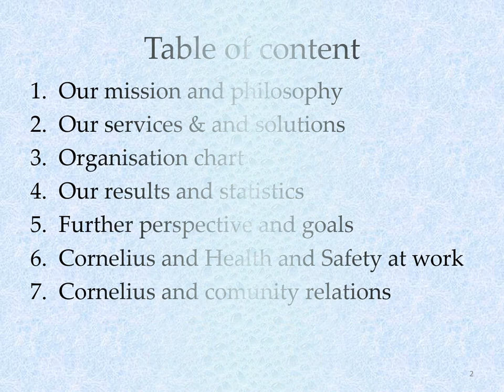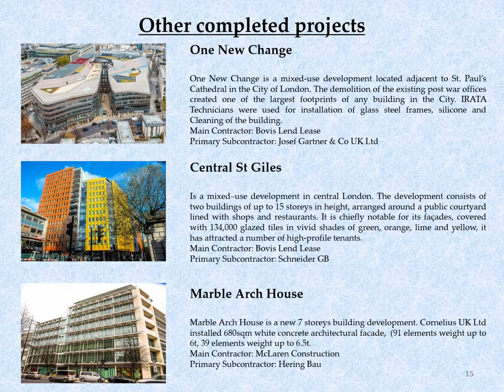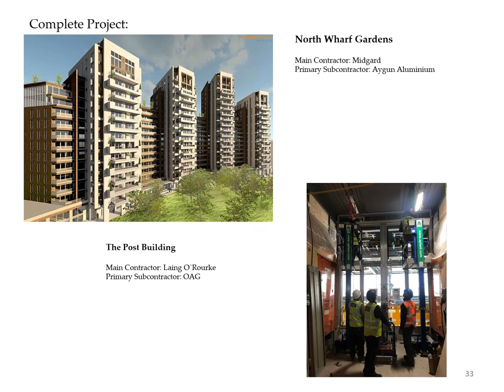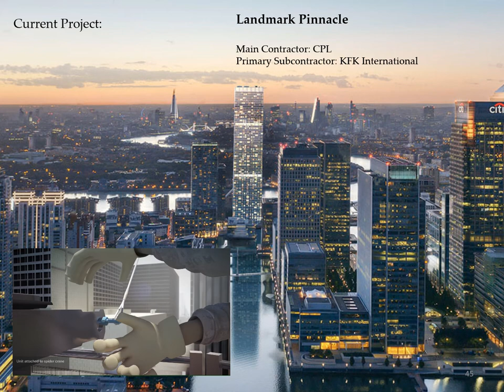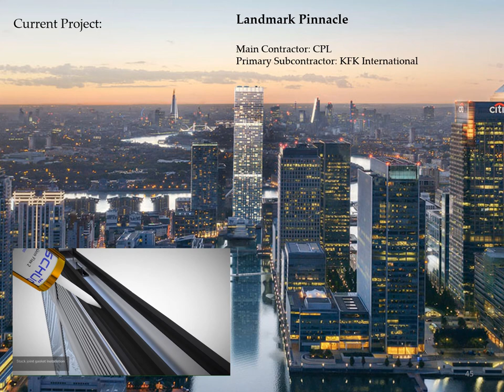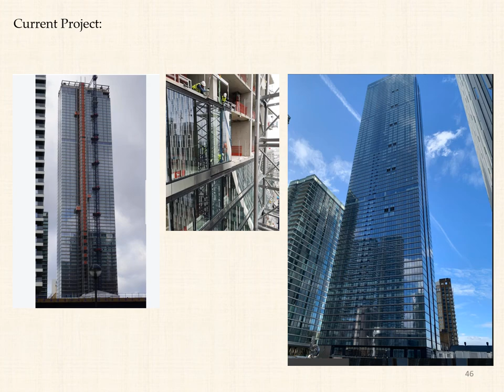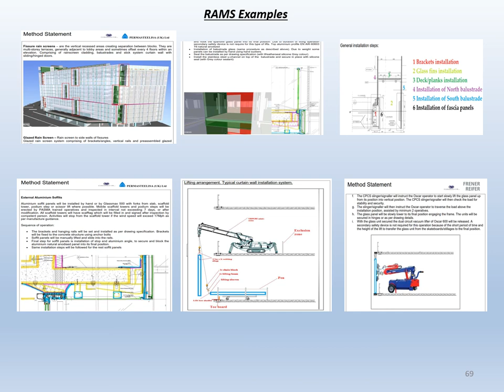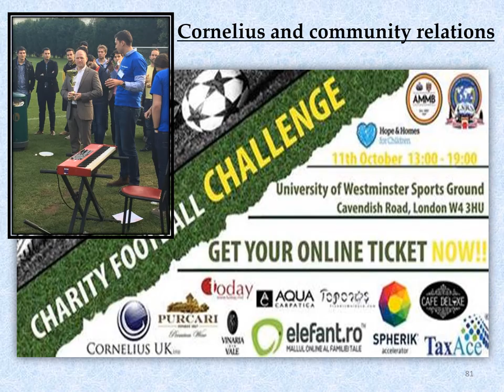Cornelius UK Ltd Company presentation Rev5